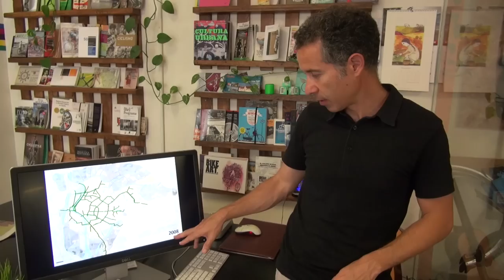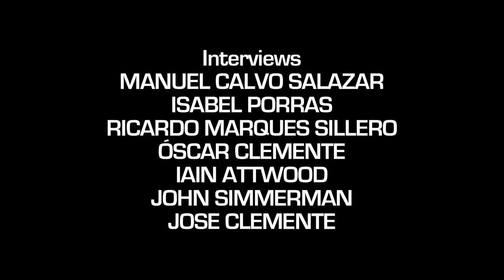How Seville Got Its Bicycle Network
You may have read the story or sat thru a presentation, but now you can see it here on Streetfilms!

Back in 2006, Seville's city leaders decided it was going to build a bicycle network. An expansive one, especially for a city that had very few daily riders (most claim less than a 0.5% bike mode share) and in just 18 months the city installed 80 kms of bike lanes!

They did it by commissioning a poll which found over 80% of the city's residents thought bike lanes were a good thing and not long after the accelerated plan was set in motion. Most of the lanes were two-way protected lanes placed at grade with the sidewalk and the reaction was very positive as the city is approaching a 10% mode share.

Some of the lanes are certainly on the narrow side thanks to the numbers of riders, though there is a movement to widen them and further expand the network (see one such newer section in the Streetfilm.) But the proof on how well they work in Seville is in these irrefutable visuals: very few people wearing helmets, 35% of riders are women and there is a large component of older people riding. And for a place that is often sunny & hot - the third day I was there it was nearly 100 degrees - people still just keep riding...many of the men in business suits.

Their plans are to double the number of cyclists by 2022.